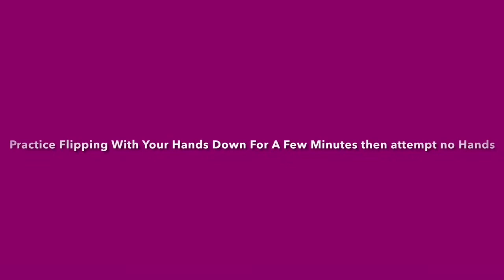How to do a penny drop on the bars!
Ruby teaches you how to do the Penny drop from the kip bar!
She loves gymnastics! Do you?